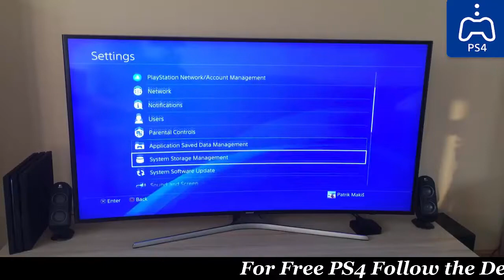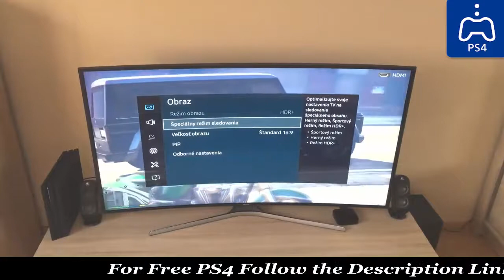31 GTA 5 Gameplay PS4 PRO 4K on 55 Samsung 4K Smart TV HDR 4K VIDEO YouTube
Here is the TOP 10 Upcoming games new PS4 EXCLUSIVES of 2016 & 2017! Playstation 4 Games including God of War, Spiderman PS4, Days Gone & more upcoming games in one video! Which game looks the most promising to you? Post in the comments!

Our Best PS4 Games list works in ascending order, building up to the number one slot and we’ll even tell you whether an entry is enhanced for the PS4 Pro. So get ready to argue, this is OUR list for the top 10 games on PS4… (as of February 2017)

Top 10 Best Playstation 4 Games

Which games for Sony’s Playstation 4 console are the highest reviewed, the most recommended, the best for kids & adults alike and simply the most fun? Which titles have the best graphics, the craziest online multiplayer, campaign modes & replayability? Such are the questions we always ask ourselves as birthdays, Christmas and Black Friday approaches! So join as we count down our picks for the Top 10 Best PS4 Games!

The 10-Year Overnight Success: An Entrepreneur's Manifesto Built The Most Successful Media Brand On YouTube

If you've never used the Kindle App before, now's your chance to CHECK it out for FREE!

00:38 #10: "Ratchet & Clank" (2017)
01:36 #9: "Rocket League" (2016)
02:24 #8: "Overwatch" (2016)
03:20 #7: “Battlefield 1” (2016)
04:10 #6: “Fifa 17” (2016)
05:01 #5: "Doom" (2016)
05:50 #4: "Metal Gear Solid V: The Phantom Pain" (2015)
06:50 #3 “The Witcher Wild Hunt” (2015)
07:47 #2. “Bloodborne” (2015)
09:10 #1. “Uncharted A Thief's End” (2016)

Top 10 lists, Origins, Biographies, Tips, How To’s, Reviews, Commentary and more on Pop Culture, Celebrity, Movies, Music, TV, Film, Video Games, Politics, News, Comics, Superheroes. Your trusted authority on ranking Pop Culture.